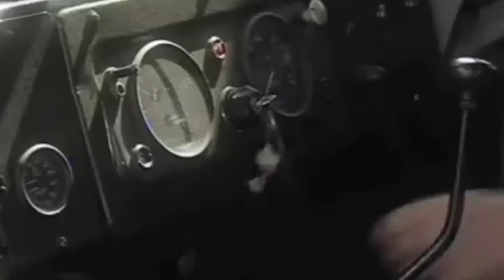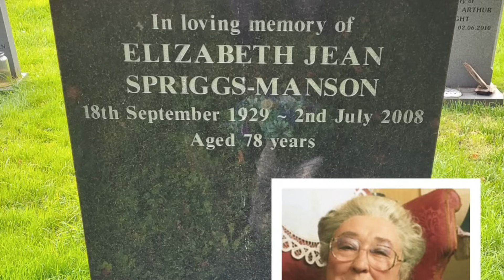28 Midsomer Murders actor who have passed away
28 Midsomer Murders actor who have passed away